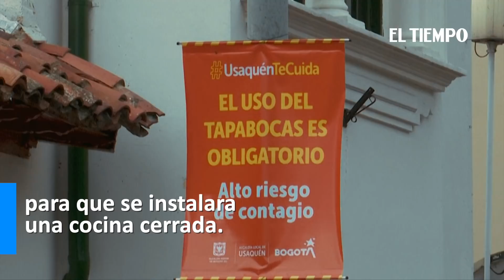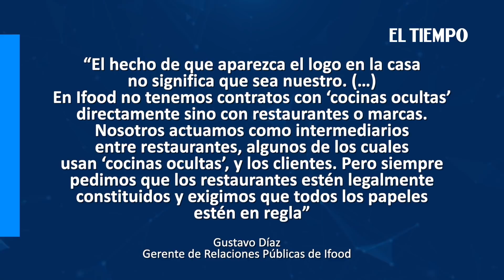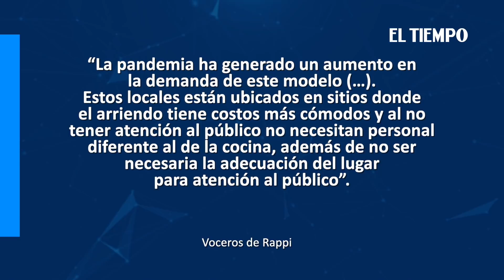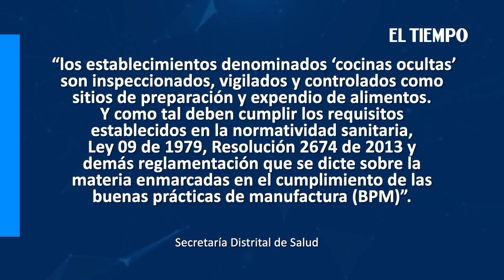Así operan las ‘cocinas ocultas’ ilegales con domiciliarios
Noticias de último momento: Las han encontrado en Chapinero, Usaquén y Cedritos. ¿Usted sabe de dónde salen sus domicilios?